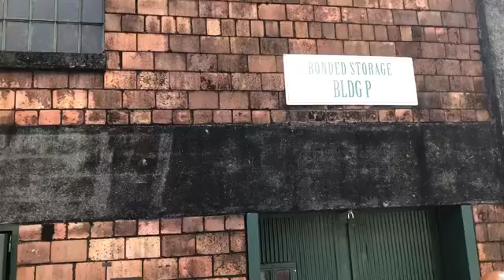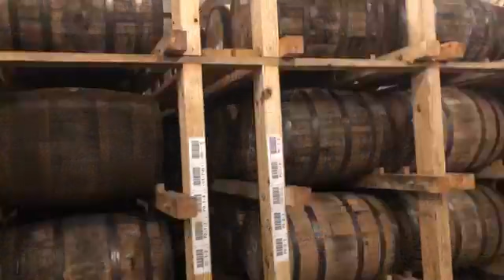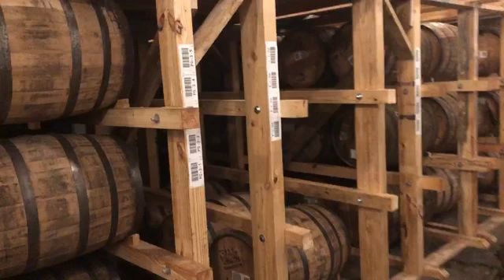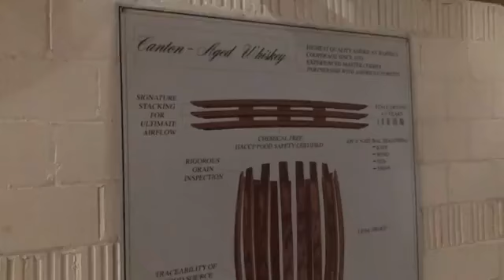Whiskey Wednesday Live Warehouse P